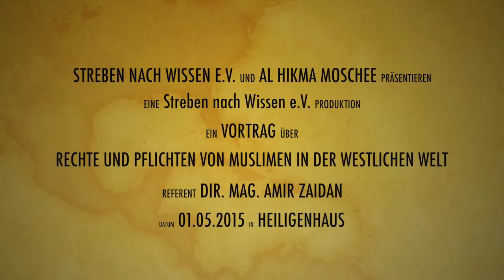Rechte und Pflichten von Muslimen in der Westlichen Welt Teil 2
Streben nach Wissen e.V. präsentiert euch einen sehr interessanten Vortrag zu den Rechten und Pflichten von Muslimen in der Westlichen Welt mit Dir. Mag. Amir Zaidan. Der Vortrag ist gesplittet in zwei Teile.